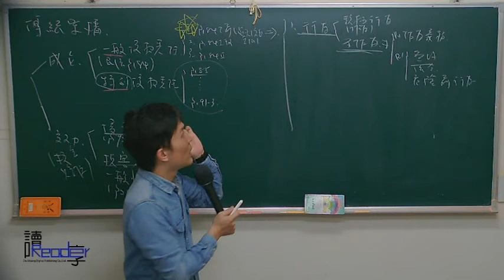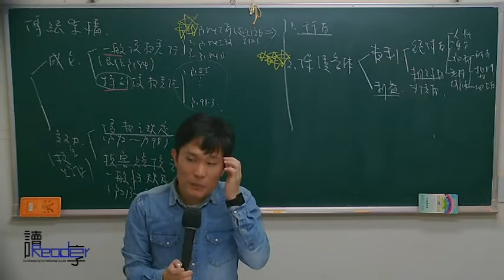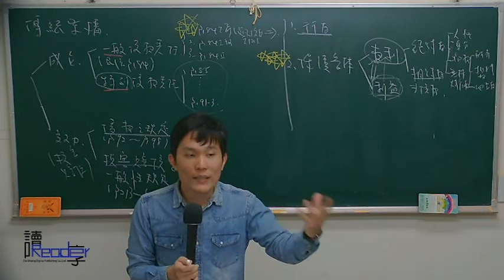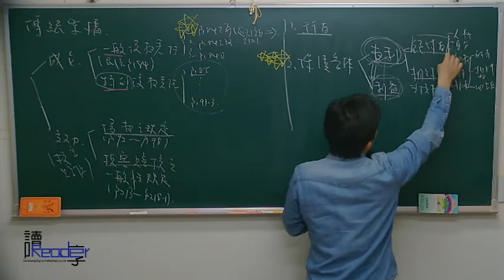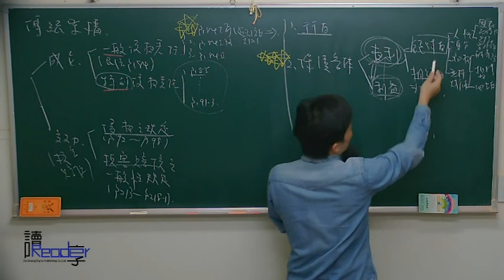讀享國考小學堂 2017張璐的民事財產法第22堂---侵權責任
☞2017律師司法官張璐民事財產法影音函授【全套30堂】